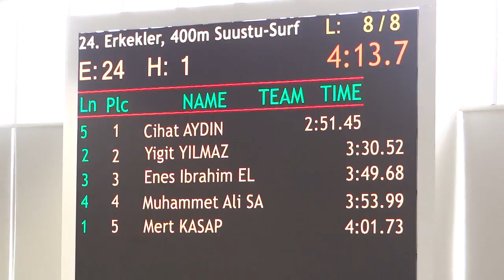2019 SENIOR SAMSUN 400 SF MEN S1